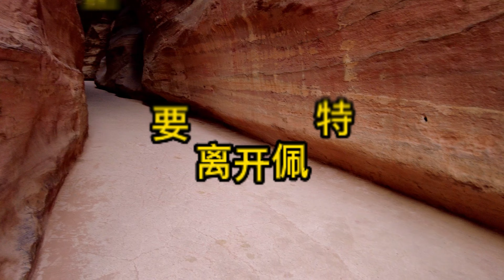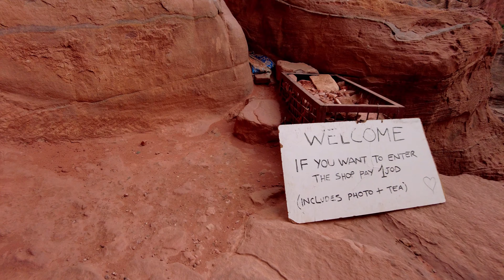🇯🇴大叔去约旦Ep15 - 又累又烧钱 在佩特拉 拍网红照幕后花絮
The making behind the "celebrity" shots
“网红照”镜头的背后

🇯🇴Uncle Go Jordan Ep15 - The making behind the "celebrity" shots

Petra is one of the New Seven Wonders of the World. Petra has been recognized as a UNESCO World Heritage Site since 1985.
Some popular attractions in Petra include:

    The Treasury: This is the most famous and iconic landmark in Petra, and is a must-see for any visitor.
    The Monastery: This is a large, well-preserved temple located high on a mountain. Visitors can climb up to the Monastery for panoramic views of the surrounding area.
    The Royal Tombs: These tombs are carved into the rock face and feature intricate carvings and decorations.
    The Siq: This is a narrow gorge that leads into Petra, and is lined with towering sandstone cliffs.
    The Roman Theater: This ancient theater is located in the heart of Petra and was built by the Romans.

佩特拉是世界新七大奇迹之一。 佩特拉自 1985 年以来一直被联合国教科文组织列为世界遗产。
佩特拉的一些热门景点包括：

     财政部：这是佩特拉最著名和标志性的地标，是所有游客必看的景点。
     修道院：这是一座保存完好的大型寺庙，位于高山上。 游客可以登上修道院，欣赏周边地区的全景。
     皇家陵墓：这些陵墓雕刻在岩壁上，具有复杂的雕刻和装饰。
     Siq：这是一条通向佩特拉的狭窄峡谷，两侧是高耸的砂岩悬崖。
     罗马剧院：这座古老的剧院位于佩特拉市中心，由罗马人建造。

🇯🇴大叔去約旦Ep15 - 又累又燒錢 在佩特拉 拍網紅照幕後花絮

佩特拉是世界新七大奇蹟之一。 佩特拉自 1985 年以來一直被聯合國教科文組織列為世界遺產。
佩特拉的一些熱門景點包括：

     財政部：這是佩特拉最著名和標誌性的地標，是所有遊客必看的景點。
     修道院：這是一座保存完好的大型寺廟，位於高山上。 遊客可以登上修道院，欣賞周邊地區的全景。
     皇家陵墓：這些陵墓雕刻在岩壁上，具有復雜的雕刻和裝飾。
     Siq：這是一條通向佩特拉的狹窄峽谷，兩側是高聳的砂岩懸崖。
     羅馬劇院：這座古老的劇院位於佩特拉市中心，由羅馬人建造。

🇯🇴 Paman pergi ke Jordan Ep15 - Cuplikan di balik layar yang melelahkan dan menghabiskan uang saat mengambil foto selebritas internet di Petra

Petra adalah salah satu dari Tujuh Keajaiban Dunia Baru. Petra telah diakui sebagai Situs Warisan Dunia UNESCO sejak tahun 1985.
Beberapa atraksi populer di Petra antara lain:

     The Treasury: Ini adalah tengara paling terkenal dan ikonik di Petra, dan harus dilihat oleh setiap pengunjung.
     Biara: Ini adalah kuil besar yang terpelihara dengan baik yang terletak tinggi di atas gunung. Pengunjung dapat naik ke Biara untuk melihat panorama daerah sekitarnya.
     Makam Kerajaan: Makam ini diukir di permukaan batu dan menampilkan ukiran dan dekorasi yang rumit.
     The Siq: Ini adalah ngarai sempit yang mengarah ke Petra, dan dilapisi dengan tebing batu pasir yang menjulang tinggi.
     Teater Romawi: Teater kuno ini terletak di jantung kota Petra dan dibangun oleh orang Romawi.

🇯🇴العم يذهب إلى الأردن الحلقة 15 - لقطات متعبة ومثيرة للإعجاب من وراء الكواليس لالتقاط صور لمشاهير الإنترنت في البتراء

البتراء هي واحدة من عجائب الدنيا السبع الجديدة. تم الاعتراف بالبتراء كموقع للتراث العالمي لليونسكو منذ عام 1985.
تشمل بعض مناطق الجذب الشهيرة في البتراء ما يلي:

     الخزانة: هذا هو المعلم الأكثر شهرة في البتراء ، ويجب أن يراه أي زائر.
     الدير: معبد كبير ومحمي جيدًا يقع على قمة جبل. يمكن للزوار الصعود إلى الدير للحصول على مناظر بانورامية للمنطقة المحيطة.
     المقابر الملكية: تم نحت هذه المقابر في الوجه الصخري وتتميز بمنحوتات وزخارف معقدة.
     السيق: وهو ممر ضيق يؤدي إلى البتراء وتحيط به منحدرات شاهقة من الحجر الرملي.
     المسرح الروماني: يقع هذا المسرح القديم في قلب مدينة البتراء ، وقد بناه الرومان.

🇯🇴 चाचा जॉर्डन गए एपिसोड 15 - पेट्रा में इंटरनेट सेलेब्रिटी की तस्वीरें लेने के पर्दे के पीछे के थके हुए और पैसे खर्च करने वाले फुटेज

पेट्रा दुनिया के नए सात अजूबों में से एक है। पेट्रा को 1985 से यूनेस्को की विश्व धरोहर स्थल के रूप में मान्यता दी गई है।
पेट्रा के कुछ लोकप्रिय आकर्षणों में शामिल हैं:

     खजाना: यह पेट्रा में सबसे प्रसिद्ध और प्रतिष्ठित स्थलचिह्न है, और किसी भी आगंतुक के लिए जरूरी है।
     मठ: यह एक पहाड़ पर उच्च स्थित एक बड़ा, अच्छी तरह से संरक्षित मंदिर है। आगंतुक आसपास के क्षेत्र के मनोरम दृश्यों के लिए मठ तक चढ़ सकते हैं।
     शाही मकबरे: इन मकबरों को चट्टानों पर उकेरा गया है और इनमें जटिल नक्काशी और सजावट की गई है।
     द सीक: यह एक संकरी खाई है जो पेट्रा की ओर जाती है, और विशाल बलुआ पत्थर की चट्टानों से अटी पड़ी है।
     रोमन थियेटर: यह प्राचीन थिएटर पेट्रा के केंद्र में स्थित है और इसे रोमनों द्वारा बनाया गया था।